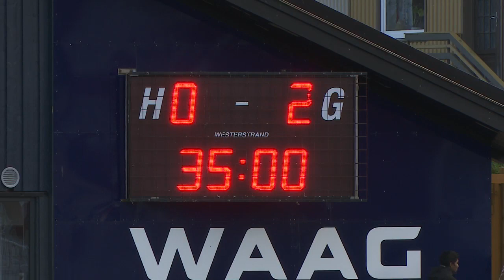FSF Varpið: Føroyar U15 - Sveis U15 1-4 (1. hálvleikur)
13. september 2016. Føroyar U15 - Sveis U15 1-4 (fyrri hálvleikur).